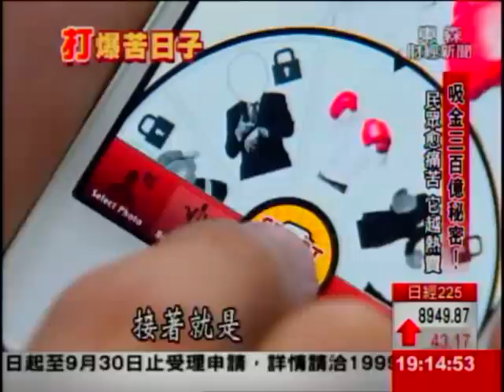吸金300億!痛苦指數越高 抒壓玩具愈熱賣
台灣人民痛苦指數高，抒壓的手機小遊戲在不景氣中，越來越夯！有的能客制化，把"機車"同事變成沙包，讓你揮拳發洩。還有的小遊戲，可以滿足背後偷襲主管的慾望。不過最著名的應該就是憤怒鳥了，上市至今下載超過5億次，吸金高達360億台幣,現在還找來搗蛋豬接棒搶錢!